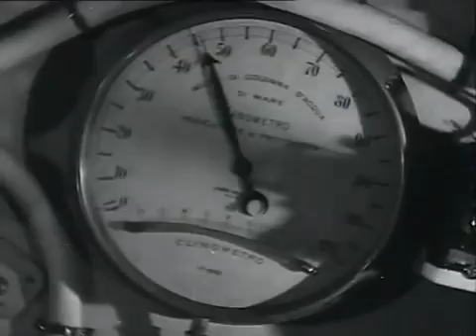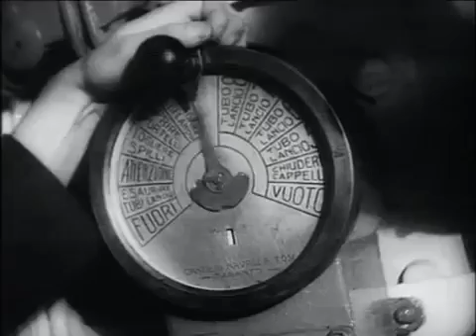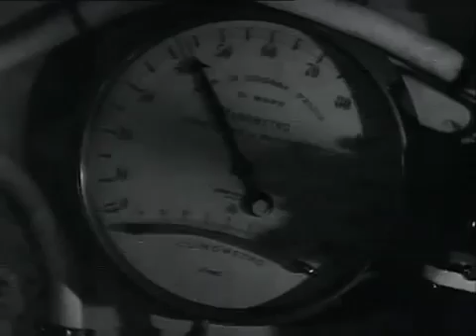Sommergibili e mezzi d'assalto italiani.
Documentario della Hobby&Work sulla flotta sottomarina italiana durante il secondo conflitto.

un breve documentario sui sommergili della marina militare italiana (prima parte) *patria e onore*

Filmato Luce di propaganda che illustra la vita all'interno di un sommergibile italiano. Interessante per alcuni particolari, che si vedono all'interno del battello.